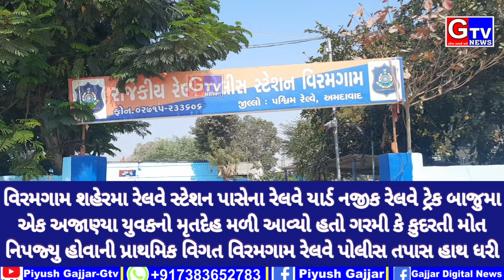વિરમગામ-રેલવે સ્ટેશન યાર્ડ રેલવે ટ્રેક નજીકથી એક અજાણ્યા યુવકનો મૃતદેહ મળી આવ્યો ગરમીને લઇ મોત આશંકા